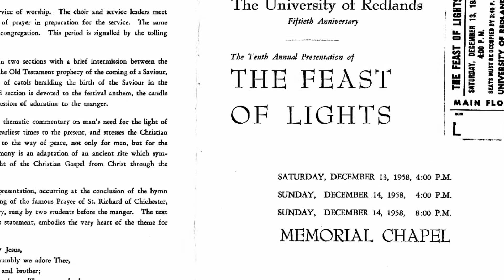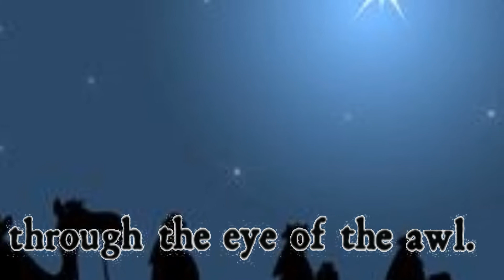The University of Redlands Choir - "The Beginning of Wisdom" Lovelace-Pierce - '58 "Feast of Lights"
This anthem has a unique mystical quality due the text from a poem by Edith Lovejoy Pierce and the choral setting by Austin C. Lovelace.